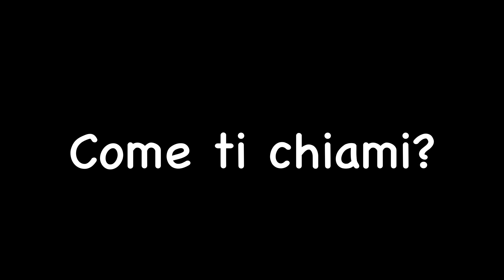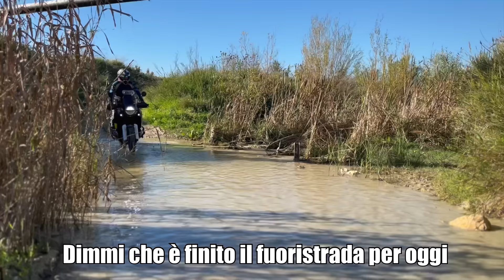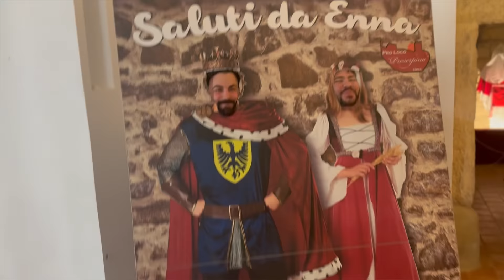In moto per 7 giorni con 7 sconosciuti - MARRET ON TOUR SICILY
Ho organizzato un tour in moto in Sicilia. Scappati di casa provenienti da tutta Italia si sono affidati a me. E non potete capire quanto ci siamo divertiti 🧡
Se non vedete sto video vi sparo 😂😂😂
2 settimane di lavoro ma spero ne sia valsa la pena.